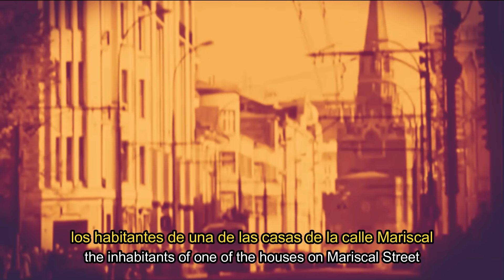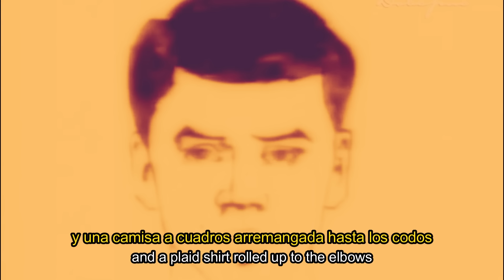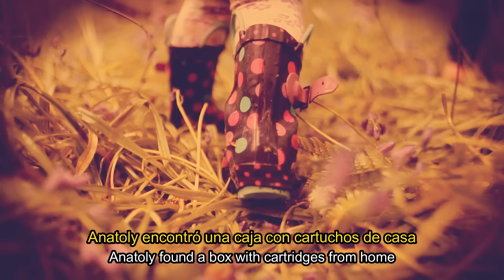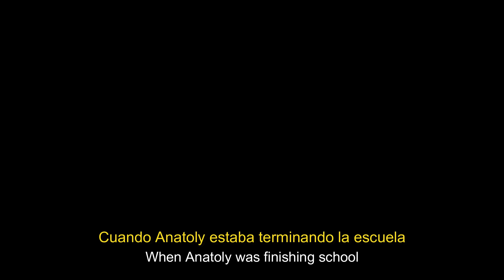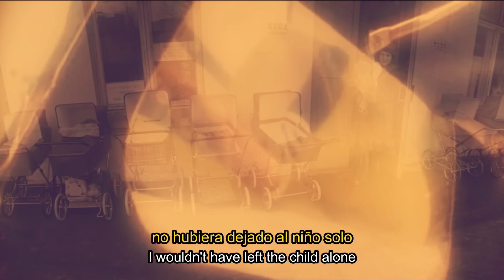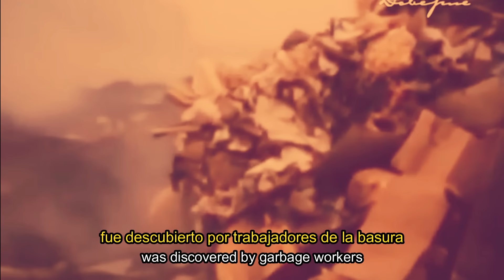El Cazador de Bebés | Anatoly Biryukov | Cazador de Mentes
Descargo de Responsabilidad: Toda la información aquí expuesta es de dominio público. Este video ha sido creado para dar a conocer el caso, víctimas involucradas o información correspondiente. No se publica información falsa de manera intencional ni hacemos investigaciones adicionales para esclarecer hechos que no han sido resueltos o expuestos de manera oficial y pública. Sólo y únicamente recabamos información y la condensamos en un video